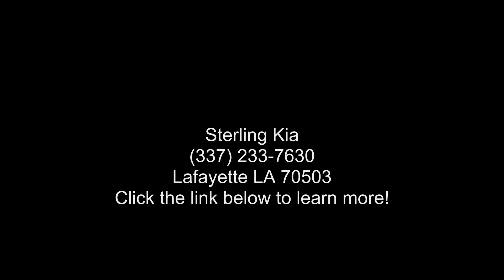2019 Kia Optima LX Auto - Sterling Kia - Lafayette, LA 70...